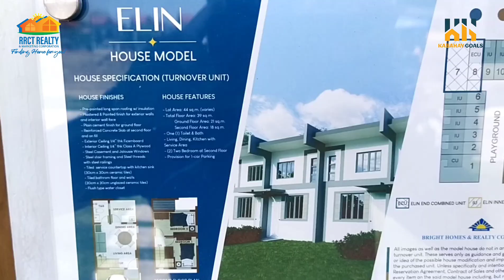2 STOREY HOUSE & LOT NEAR METRO MANILA - Dressed Up Model House Tour | Kabahay Goals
ELIN HOUSE MODEL 💥💥💥
Brighthomes @ Brgy. Caypombo,Santa Maria Bulacan

(Inner units)
-with garage
- with second floor ,with Ceiling & partition

Total Contract Price (TCP)- 1,390,000

Total Equity/DP- 60,000 payable in 6mos
Monthly Equity- 10,000

Loanvalue- 1,320,000
Monthly Pag ibig Amortization for 30yrs- Php 8,235 (Excluding Insurance)
Required Basic Salary: Php 23,528.81

SA MGA INTERESADO PO NA MAKAPAG INVEST NG INYONG SARILING BAHAY SA OUTER BULACAN MAG MESSAGE LAMANG PO KAYO SA MGA SOCIAL MEDIA ACCOUNTS SA BABA PARA MA ASSIST PO NAMIN KAYO 👇👇👇

KABAHAY GOALS-YOUTUBE CHANNEL 👇
GOLD ROGER- FB PERSONAL ACCOUNT
MOBILE NUMBER/ WHATSAPP
𝗥𝗥𝗖𝗧 𝗥𝗲𝗮𝗹𝘁𝘆 & 𝗠𝗮𝗿𝗸𝗲𝘁𝗶𝗻𝗴 𝗖𝗼𝗿𝗽𝗼𝗿𝗮𝘁𝗶𝗼𝗻 - 𝐹𝑖𝑛𝑑𝑖𝑛𝑔 𝐻𝑂𝑀𝐸 𝑓𝑜𝑟 𝑦𝑜𝑢!
𝑃𝑅𝐶 𝐿𝑖𝑐𝑒𝑛𝑠𝑒 𝑁𝑜. 0013076
𝐷𝐻𝑆𝑈𝐷 𝐿𝑖𝑐𝑒𝑛𝑠𝑒 𝑁𝑜. 002220